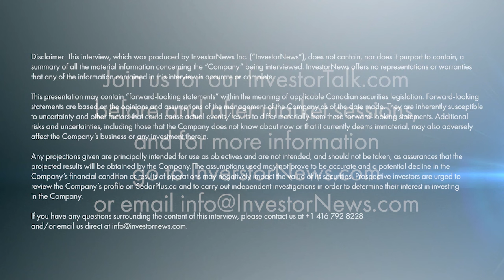FendX Technologies’ Dr. Carolyn Myers Provides REPELWRAP Manufacturing Dunmore Partnership Update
In a recent interview with Tracy Weslosky, Dr. Carolyn Myers, President, CEO, and Director of FendX Technologies Inc. (CSE: FNDX | OTCQB: FDXTF), shared insights into the progress and strategic initiatives surrounding their groundbreaking REPELWRAP™ film, a film that significantly reduces adhesion of bacteria and viruses on surfaces. Collaborating with Dunmore International Corp., their manufacturing partner, FendX has achieved pivotal advancements in automating and refining the production process of REPELWRAP™ film, targeting efficiency enhancements such as reduced changeovers and optimized heating and drying phases. These improvements are key to streamlining production and ensuring the product is cost-effective without sacrificing performance.

Dr. Myers emphasized the critical next steps involving rigorous real-world testing to confirm the film's durability and efficacy against bacteria and viruses in varied environments, including healthcare and other high traffic venues. Such testing, previously conducted in McMaster University's lab, demonstrated the film's promising potential. FendX aims to transition to commercial production by the year's end, with aspirations to begin revenue generation in the first half of 2025.

The partnership with McMaster University, which facilitated the exclusive licensing of the nanotechnology IP for REPELWRAP™ film, was highlighted as instrumental in meeting developmental milestones. The strategic relationship with Dunmore was also underscored as vital for advancing the product towards commercialization. Dr. Myers exemplifies a commitment to delivering innovative solutions designed to mitigate pathogen transmission on surfaces, marking a significant leap towards enhancing public health safety.

About FendX Technologies Inc.

FendX is a Canada-based nanotechnology company focused on developing products to make people’s lives safer by reducing the spread of pathogens. The Company is developing both film and spray products to protect surfaces from contamination. The lead product under development, REPELWRAP™ film, is a protective surface coating film that, due to its repelling properties, prevents the adhesion of pathogens and reduces their transmission on surfaces prone to contamination. The spray nanotechnology is a bifunctional spray coating being developed to reduce contamination on surfaces by repelling and killing pathogens. The Company is conducting research and development activities using its nanotechnology in collaboration with industry-leading partners, including McMaster University. The Company has an exclusive worldwide license to its technology and IP portfolio from McMaster, which encompass both film and spray coating nanotechnology formulations.